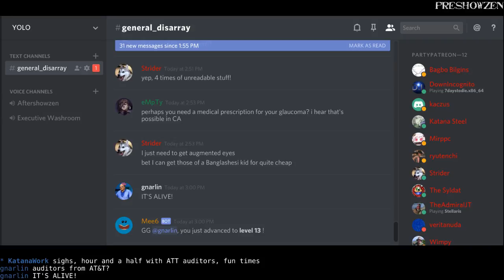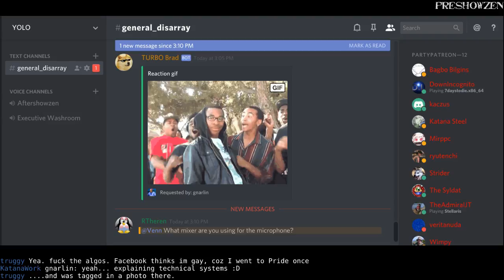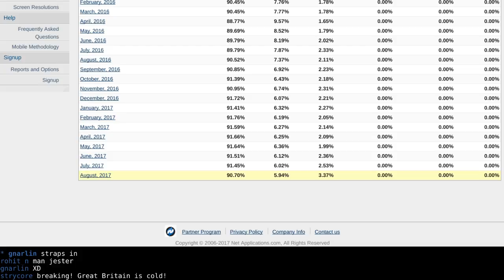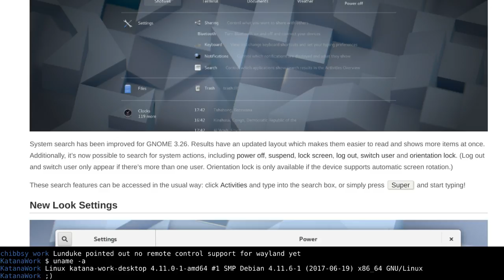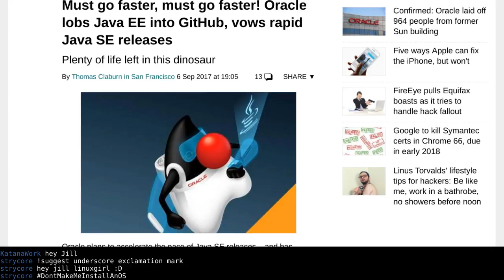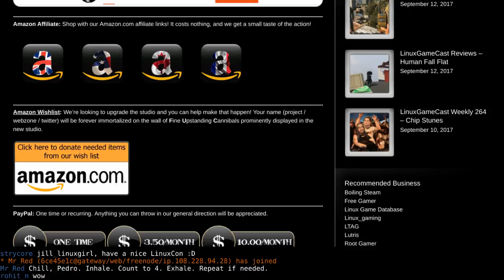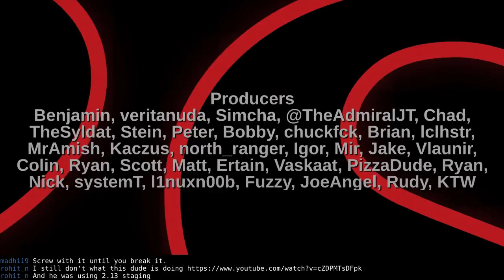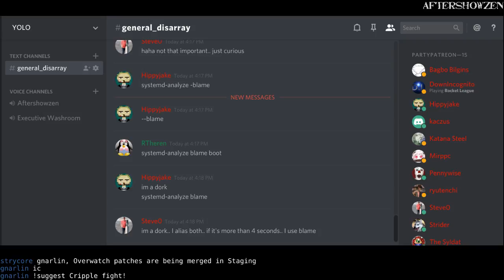Linux Weekly Daily Wednesday – UNCUT 09/13/17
Pedro and Old Man Venn™ sit back, relax and have a chat about cool things going on in the world of Linux. Preshow begins at 3:00 PM Eastern.